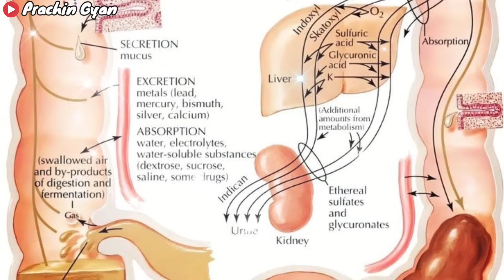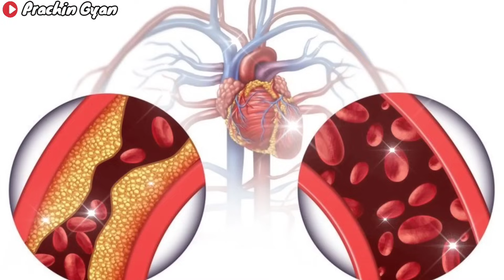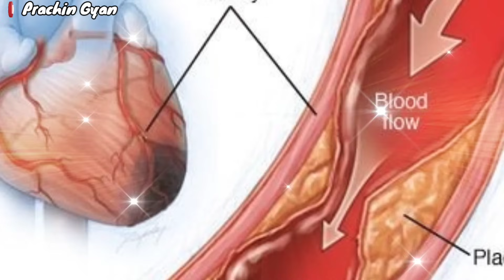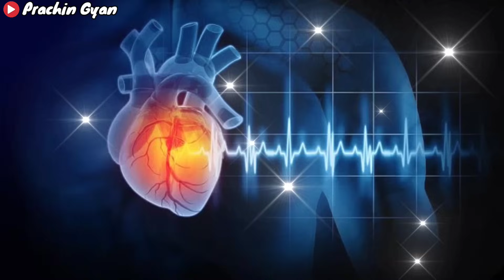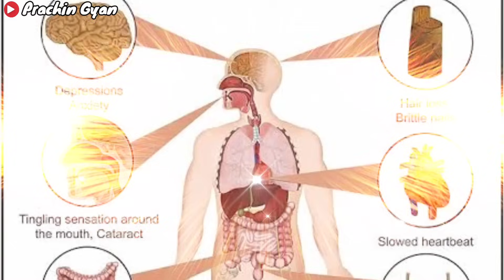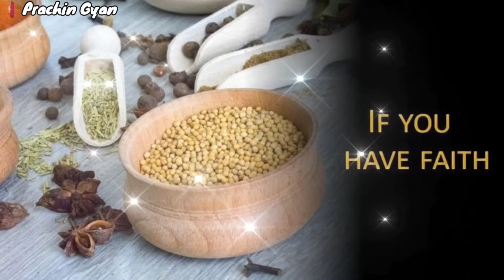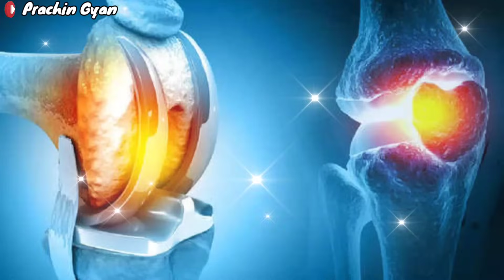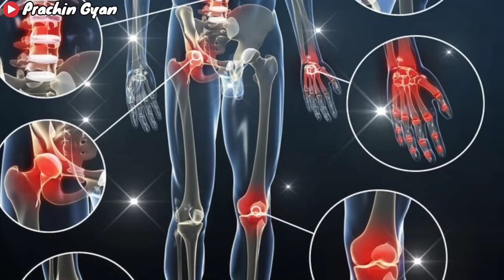सुबह खाली पेट मेथी के पानी को पीने से शरीर में क्या होता है!मेथी दाना (Fenugreek) खाने के 8 फायदे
मेथी दाना (Fenugreek) खाने के 8 अदभुत फायदे | Fenugreek Seeds Benefits
खाली पेट मैथी पानी पीने के फायदे और नुकसान | Fenugreek Seeds Water Benefits | methi
पुरुषों के लिए मेथी दाना के फायदे | fenugreek seeds benefits for Testosterone, weight los
मेथी दाना के फायदे | fenugreek seeds benefits for weight loss, diabetes | methi pani ke

यह वीडियो मेथी के पानी के बारे में है मेथी खाने के फायदे हेल्थ आपकी कैसी रहेगी और आप अनेक बीमारियों से दूर रहोगे

What happens in the body by drinking fenugreek water on an empty stomach in the morning! 8 benefits of eating fenugreek seeds |

8 amazing benefits of eating fenugreek seeds | Fenugreek Seeds Benefits
Benefits and disadvantages of drinking fenugreek water on an empty stomach | Fenugreek Seeds Water Benefits | methi
Benefits of fenugreek seeds for men | fenugreek seeds benefits for Testosterone, weight loss
Benefits of fenugreek seeds | fenugreek seeds benefits for weight loss, diabetes | methi pani ke

This video is about fenugreek water, the benefits of eating fenugreek, how will your health be and you will stay away from many diseases